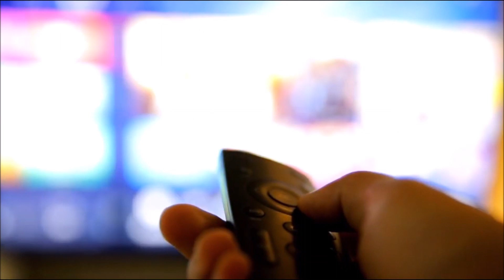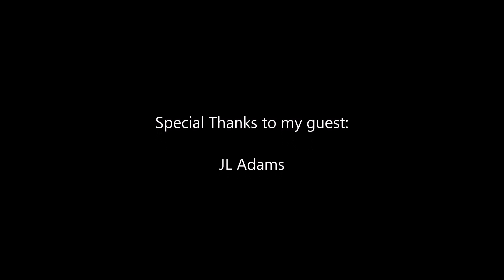Paul Mash TV Episode 834-JL Adams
From Mt. Vernon, Alabama, I interview JL Adams. Check it out.